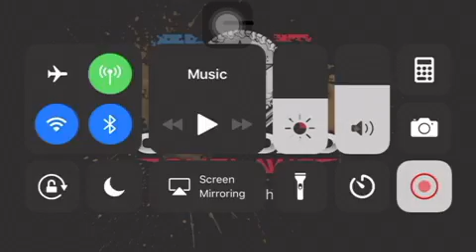Off-road outlaws new update: 3rd barn find, NOVA